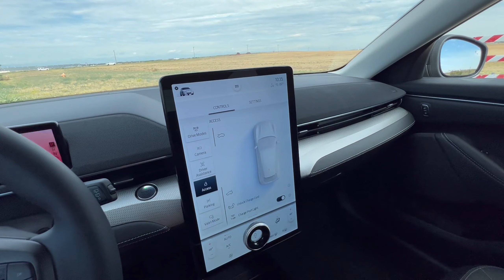The New Ford Mustang Mach E Is Here! Full Review.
Let's take a close look at the Ford Mustang Mach E.  Is the Mustang Mach E a challenger to Tesla.  Join me as I show you front to back inside and out of this Ford Mustang Mach E.  The Ford Mustang Mach E is an interesting entry into the EV market by the blue oval gang.  Let's see what the Ford Mustang Mach E is all about.